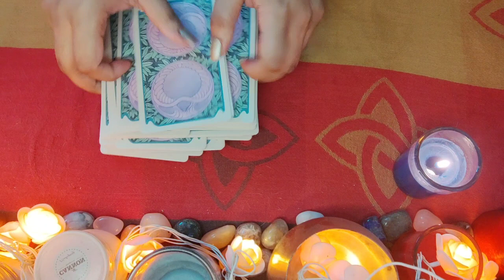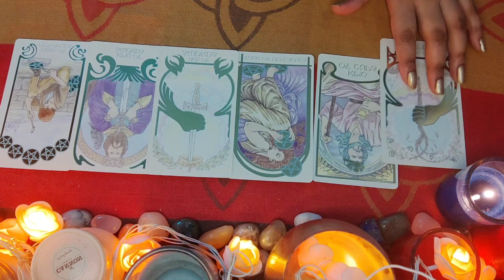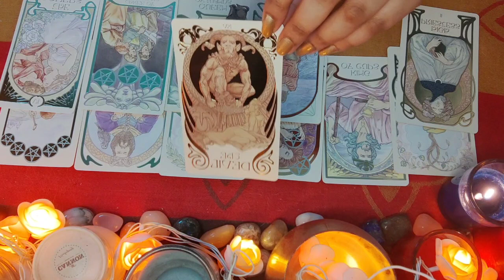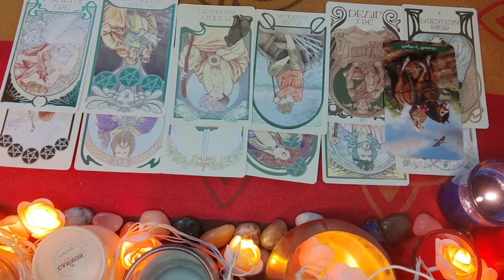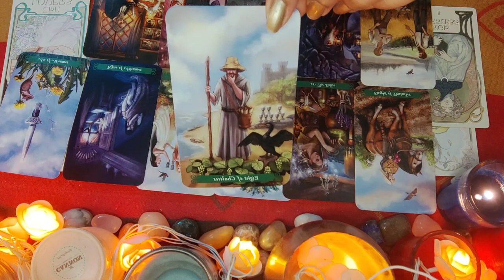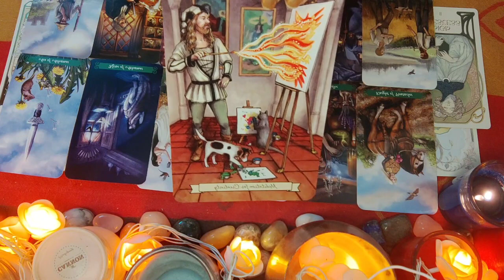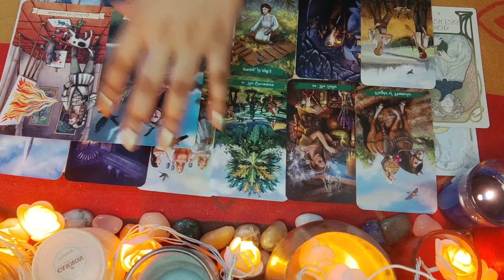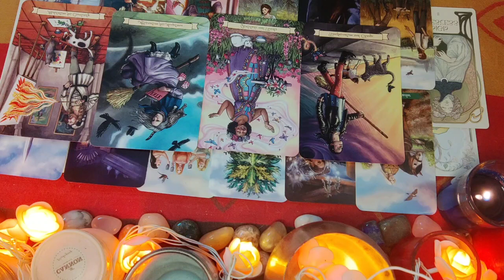GEMINI---APRIL 1ST TO 15TH---2021|| HINDI TAROT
This is a general reading about the Gemini signs (sun moon rising Venus) what can you expect for the month of April 1st to 15th 2021.